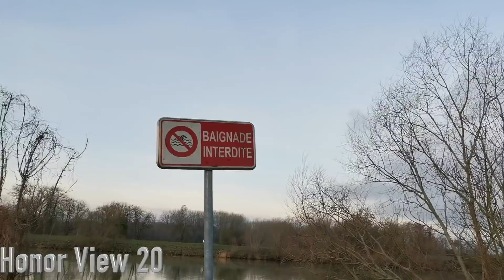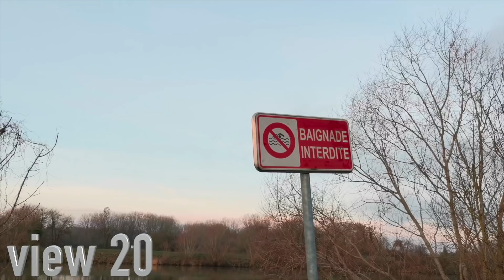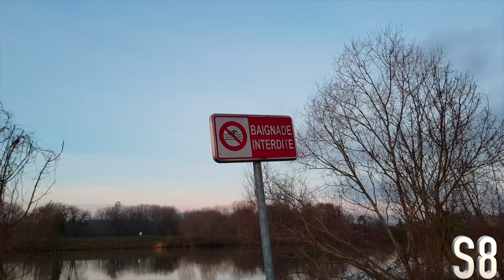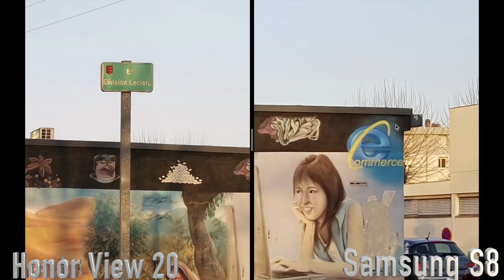Big Fight Honor View 20 VS Honor 8X VS Samsung S8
Lien d'achat Amazon Honor view 20

Lien d'achat Amazon Honor 8X

Lien d'achat Amazon Samsung S8

***Lien D’achat Banggood

MERCI A Tous